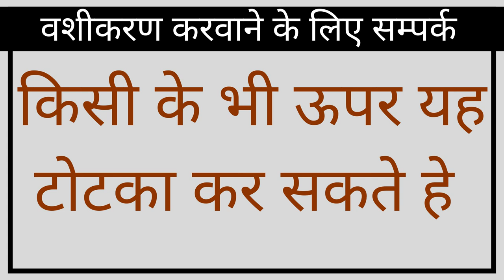जैसे ही रात के 12 बजे देने जरूर आएगी चाहे कुछ भी क्यों ना हो जाये